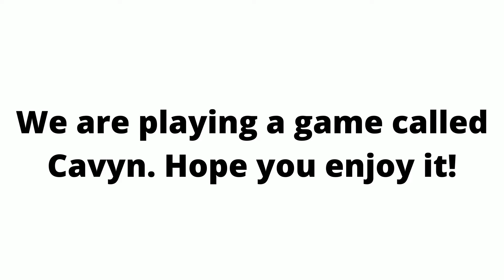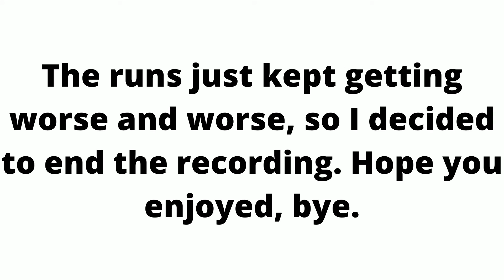This hard game NEVER ENDS! - Cavyn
This hard game NEVER ENDS!